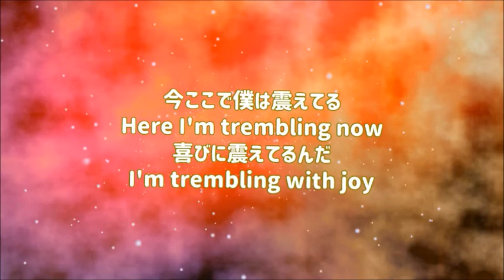『愛と光と優しさの風が吹けば桶屋が儲かる魔法動画① ピンク編』映像作家ヒシャ笑もん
2020/8/26 KIN150　ひゃくごじゅう　飛躍ご自由

大切に思っている事ひとりごと講演シリーズ

①ピンク編②グリーン編③イエロー編④BLUE編⑤レッド編
シリーズはこちら

No.20200356
全体の長さ　4分26秒。426。数霊/かずたまで、26＝歓喜。426＝4倍の歓喜＝歓喜歓喜歓喜歓喜でありがとうありがとう。
エンジェルナンバー426の数字をよく見る意味やメッセージとは？
信じることは愛することと同じくらい、心のパワーを必要とします。大丈夫と思っても、次の瞬間に不安に襲われたりします。エンジェルナンバー426をよく見るときは、信じる力をもっと強くする必要があると天使たちがあなたにアドバイスしています。天使の存在を感じ、実感することであなたの信じる力は強くなるのです。そして常に自分を強く信じることができるようにさえなれば、あなたの必要なものやことは全てあなたの周りに集まってきます。